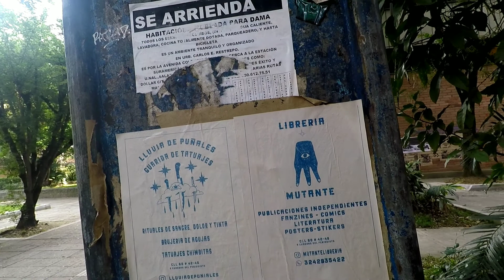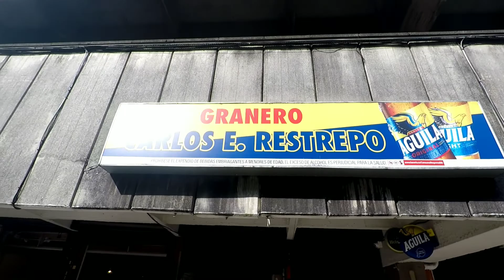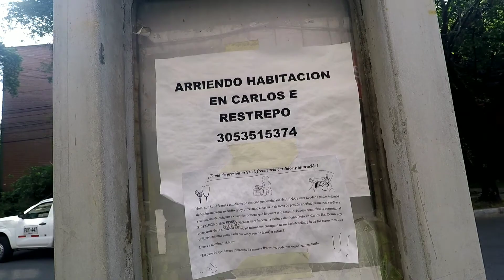Medellín & Carlos E Restrepo Walking Tour before the Nightlife begins.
Let's what it's like in the daytime. The nighttime is something special!😎👍🏻